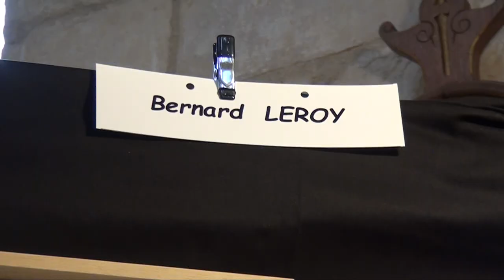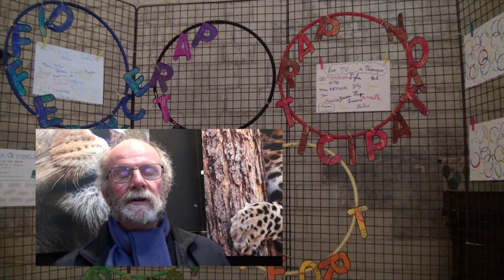Picquigny - 13ème printemps de la collégiale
Ce vendredi 19 avril en fin de journée a été officiellement inauguré le Printemps de la Collégiale organisée de main de maitre par les Amis de la Collégiale de Picquigny.
Il y avait une soixantaine d'exposants dont les oeuvres et tableaux étaient disséminés dans la Collégiale.
Un travail important avait été demandé aux bénévoles des Amis de la Collégiale chargés de placer correctement les oeuvres des exposants.
Il appartenait au président Philippe Bruneel d'inaugurer officiellement cette manifestation et il débuta par rendre hommage à trois amis disparus notamment André Sehet président fondateur des Racines Calcéennes.
Le président a tenu à remercier les collectivités qui ont beaucoup aidé cette manifestation et a eu un regard particulier sur les enfants des écoles du village qui ont "travaillé" sur le thème ders Jeux Olympiques.
José Herbet a poursuivi sur la lancée des remerciements et il eut des mots gentils sur l'Entreprise de Gérard François qui a beaucoup oeuvré dans le cadre de la rénovation de la Collégiale.
José Herbet a ensuite appelé près de lui Philippe Bruneel et a demandé au public de réserver une salve d'applaudissements au président.
José Herbet et Philippe Bruneel sont du même âge, ont fréquenté les mêmes classes dans leur jeunesse et ne sont surtout pas les deux personnages du film Don Camillo.
Ils ont pourtant des origines totalement différentes mais s'estiment beaucoup. Cette amitié fait du bien dans le monde actuel fait de violences et elle prouve que deux hommes n'ayant pas forcément les mêmes idées peuvent très bien s'entendre..
José Herbet a aussi évoqué les changements qui vont s'opérer prochainement au château avec l'arrivée d'Anaïs Beurrier, une fille de Picquigny et qui va donner une nouvelle vie à ce château en créant une association ce qui permettra de mener les choses de façon plus honnête.
Maire de la Chaussée Tirancourt, Philippe François s'est plu à noter la qualité du travail fourni par les enfants des écoles dans le cadre des J.O.
Jean Jacques Stoter conseiller départemental a parlé de moment d'émotion avec ce rendez-vous annuel et qui permet de découvrir des talents inconnus, des talents diversifiés également".
Le mot de la fin est revenu à l'Abbé Jouy arrivé sur le tard et qui s'en est tiré par une pirouette dont il a le secret.
Il a conclu cette inauguration de cette manière:
" Si vous voulez m'écouter eh bien venez dimanche me voir à la messe".
Toujours aussi malicieux l'Abbé Jouy qui a fait comprendre à l'assistance qu'on peut très bien exprimer sa pensée en quelques mots seulement..
Lionel Herbet .